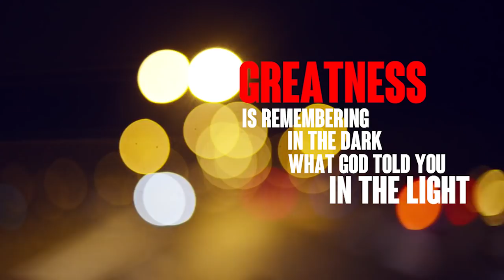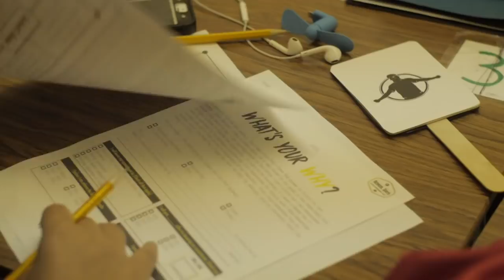Love Conquers | Eric Thomas